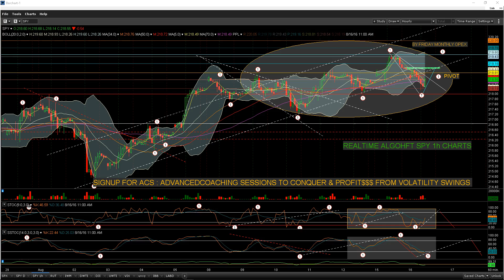SPY : QUODD ALGO_HFT : REVERSAL CANDLE FORMATION : REVIEW